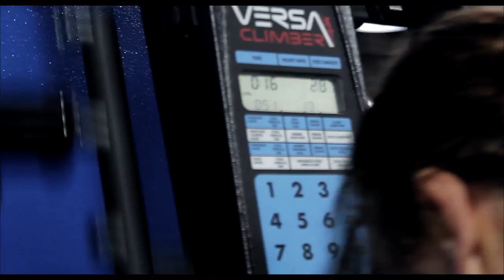Training Blog - Micah Miller - Institute of Human Performance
Training Blog - Micah Miller at Institute of Human Performance
Here is a sneak peak at what Micah Miller went through on his training day at IHP

Video Edited and Shot By: Rio Santana